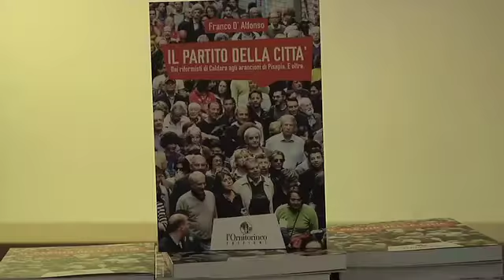L'urgenza del capitolo Città Metropolitana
2 dicembre 2015 - Il Centro Studi Grande Milano ha organizzato un importante evento sulla Città Metropolitana. Un capitolo ancora tutto da scrivere. Con Daniela Mainini, Sergio Scalpelli, Salvatore Carrubba, Carlo Tognoli e Carlo Cerami